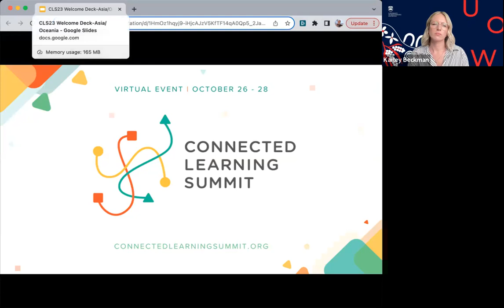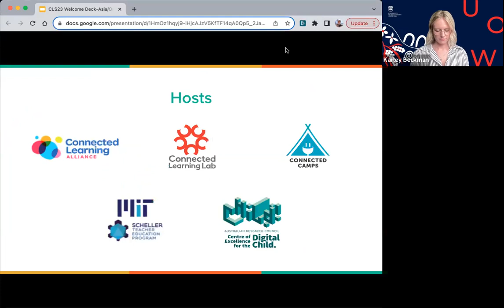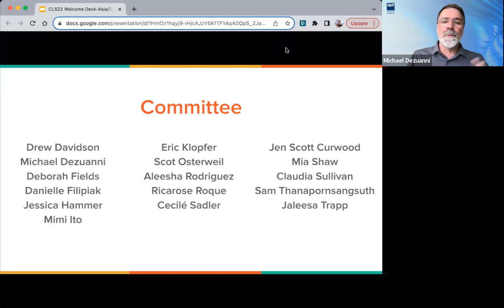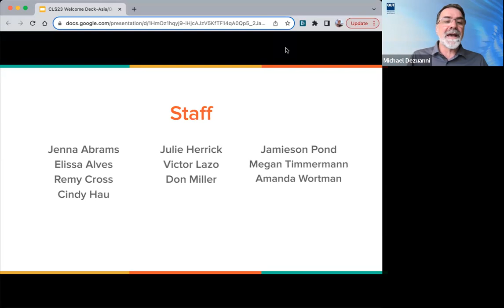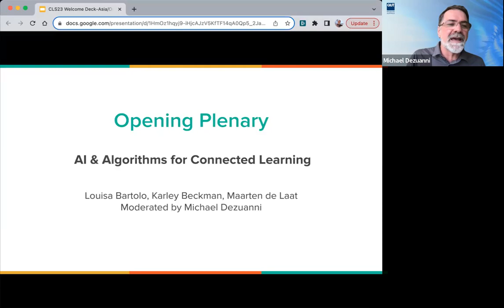PLENARY: AI & Algorithms for Connected Learning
This plenary panel explores the increasing role played by AI and algorithms in learning. Generative AI has been 2023’s ‘break out’ technology, but AI has played a role in education for several years and will continue disrupt learning and education in small and more obvious ways. Meanwhile we live within algorithmic cultures that play an important role in how we experience everything from what we watch on television, to the music we list to, to the clothes we buy online, and what we learn on video sharing platforms. This panel will discuss the current state of play for AI and algorithms and how they intersect with learning in positive and problematic ways.

Panel: Louisa Bartolo, Maarten de Laat, Karley Beckman. Moderated by Michael Dezuanni